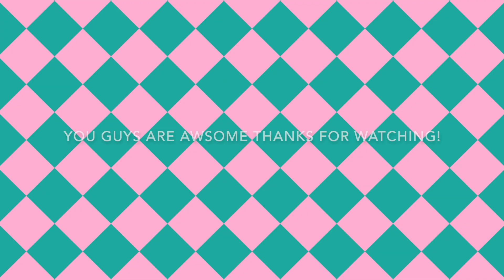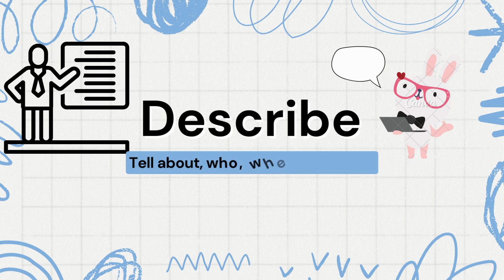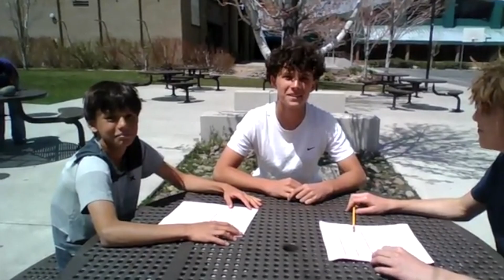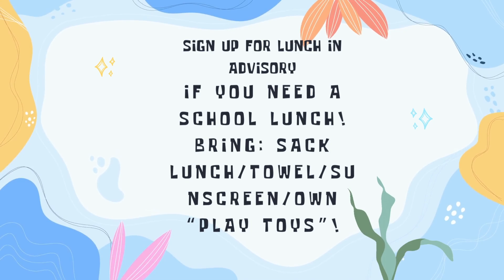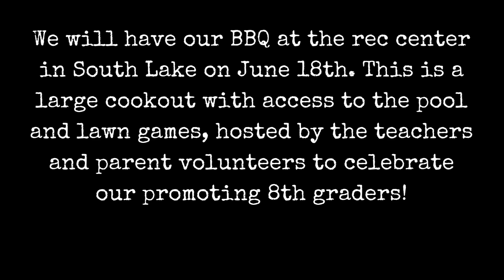TTV June 5, 2024